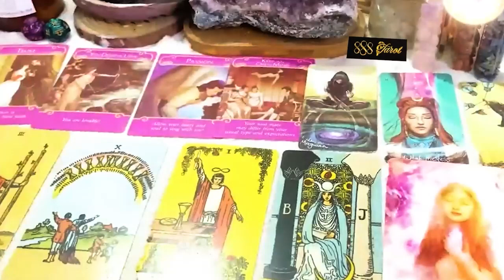CANCER APRIL 2024 LOVE HAS ARRIVED!!! WAIT, YOU’RE NOT TURNING IT DOWN ARE YOU? CANCER TAROT READING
CANCER APRIL 2024 - LOVE HAS ARRIVED!!! WAIT, YOU’RE NOT TURNING IT DOWN ARE YOU? CANCER APRIL TAROT LOVE READING
Hello!!!